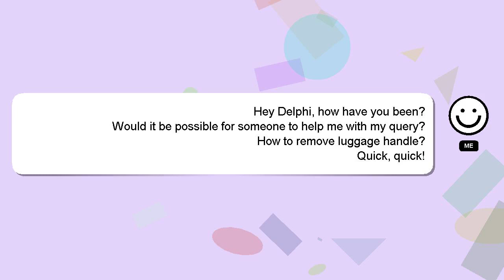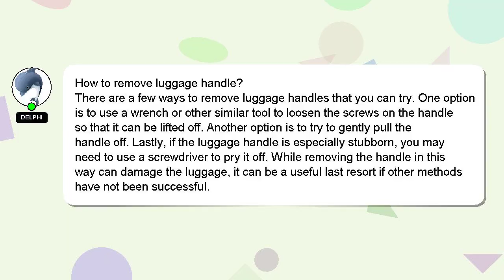How to remove luggage handle?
Let me give you a brief introduction of who I am, Howdy, my name's Delphi. I help you answer your questions. - How to remove luggage handle?

*2 What we are experimenting :*